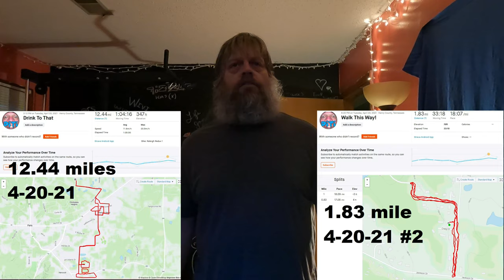This Weeks Plans 4 20 21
Just a short video catching up with everyone. Have a week full of activities in our town with the Worlds Biggest Fish Fry all week long. Pictures and videos will be uploaded eventually. Family coming in to town as well.